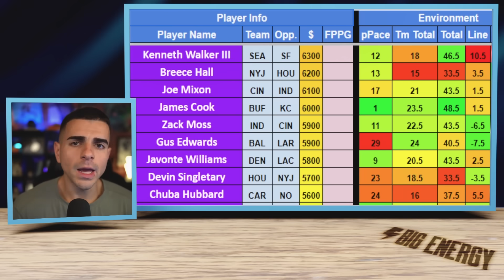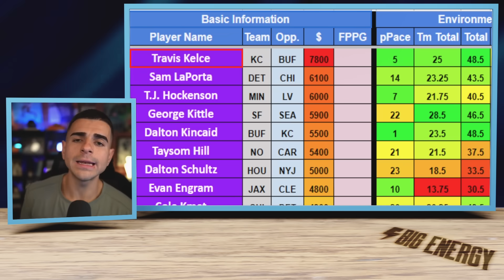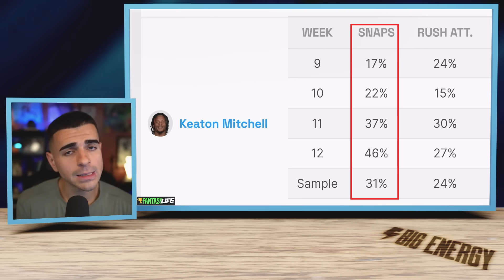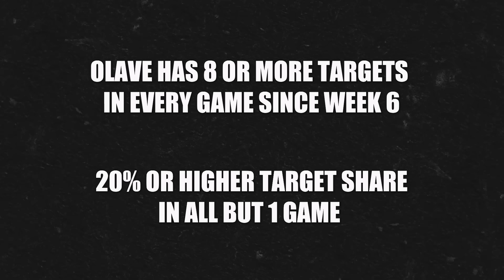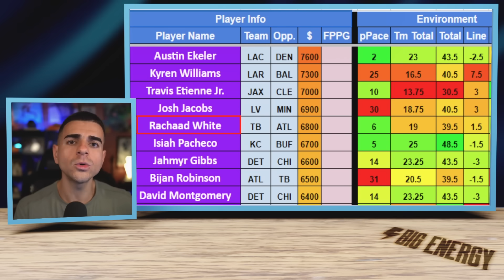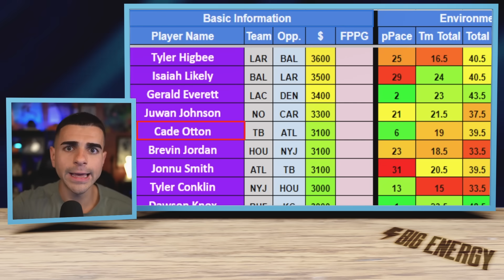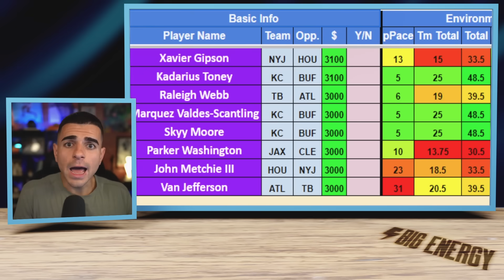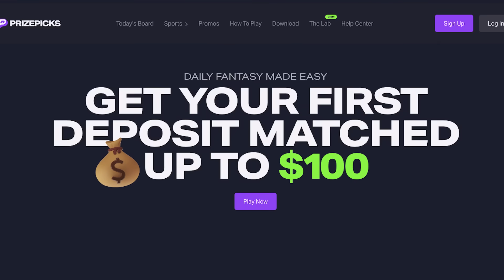DraftKings Week 14 NFL Picks You Need to Know (Do THIS)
12 Players You MUST Start in Week 14 (DraftKings Picks)